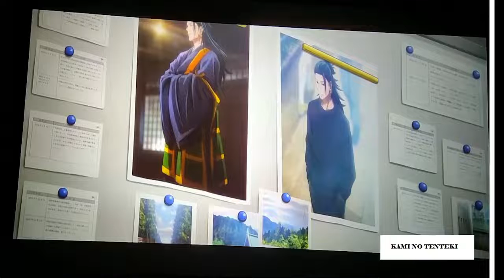JUJUTSU KAISEN 0 MOVIE FULL REVIEW IN HINDI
Guys I think everyone will say that review has been already posted of the Manga Chapters from which the Movie is made but this is the actual review of the movie but not the Manga. I request you guys to take your time and watch this review cause I have explained the Movie in detail (Just left the parts that is more enjoyable in Theaters/Halls).

I will add the Description later, Just watch the video and please share your views with me in the comment section. Thank you Guys for Watching.